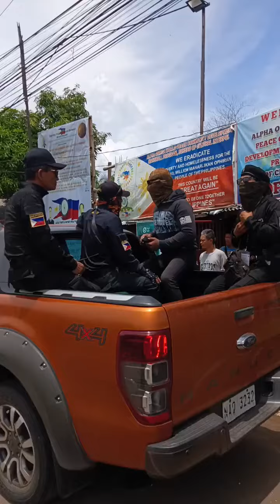Alpha omega forces marshall,,JME-138